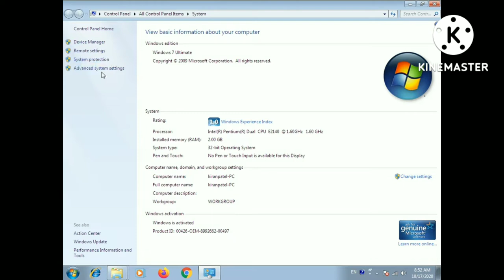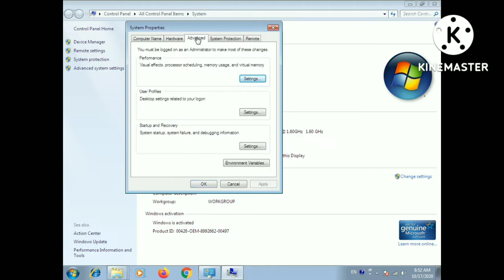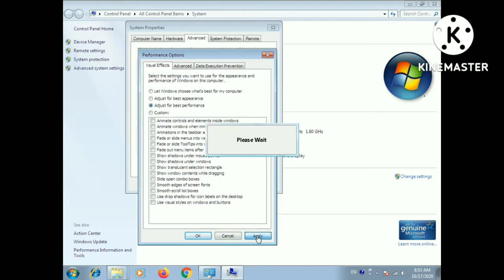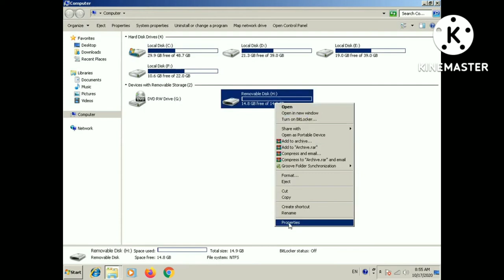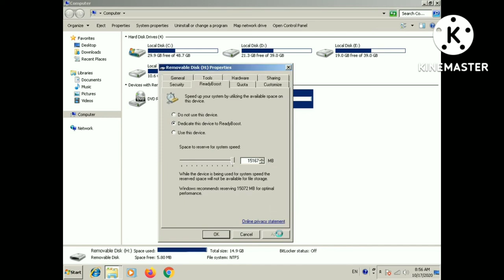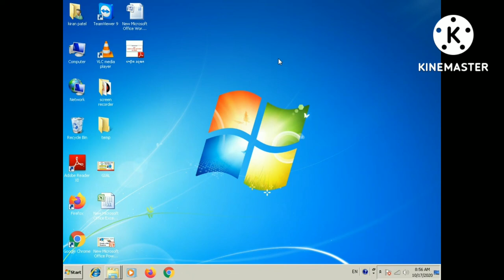How to increase ram and pc, कम्प्यूटर की ram कैसे बढ़ाये, Pen drive use ram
jisse aapka time ka speed badh Jaega tatha computer kabhi bhi hang Nahin Karega🖥️🖥️🖥️🖥️💻💻💻
aapka computer ko Ram Ki Tarah pen drive bhi Usi Tarah kam Karega isase computer Prime ki vajah se raim ki vajah se Adhik speed Mein chalega aur aapko market se kharidne se aap Bach jaiega💻💻💻💻
this channel🗿🗿🗿.    🕺🕺